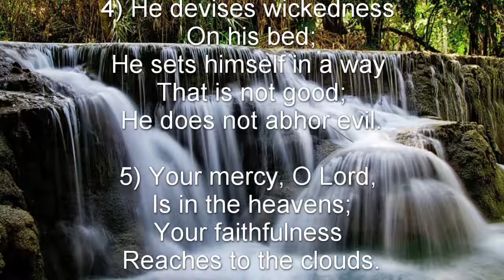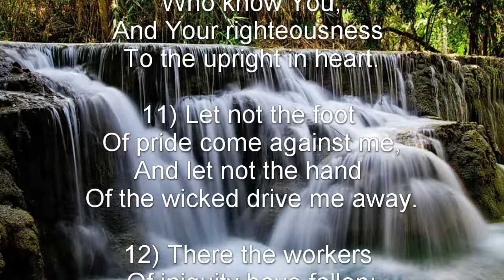Psalm 36 (NKJV) - Man’s Wickedness And God’s Perfections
Man’s Wickedness And God’s Perfections

To the Chief Musician. A Psalm of David the servant of the Lord.